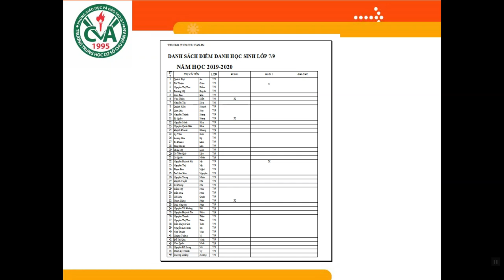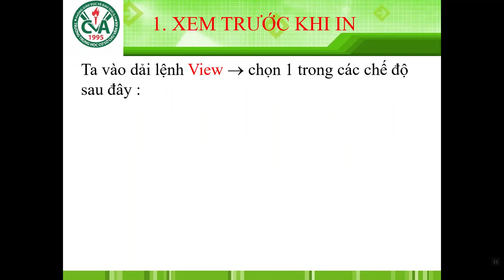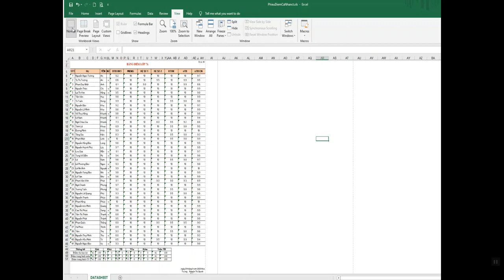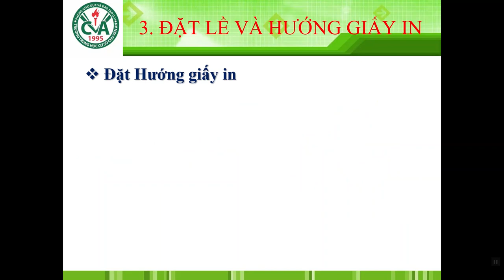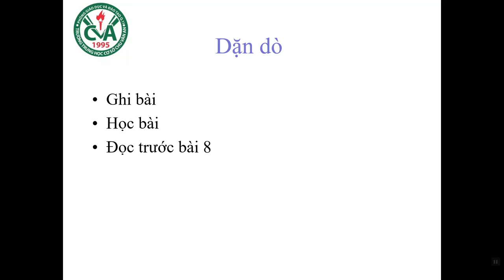TIN HỌC 7 (Tuần 4 / HK2) - TRÌNH BÀY VÀ IN TRANG TÍNH